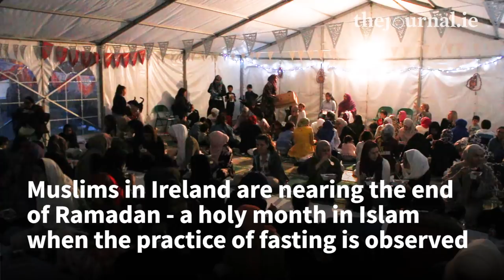'It's a very long day and you do feel hungry occasionally': Muslims on fasting for Ramadan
Every year during the Islamic Holy month of Ramadan, Muslims that are able are required to fast between sunrise and sunset.

We spoke to young Irish Muslims about Ramadan at the Under One Tent intercultural event at St Patrick's Park that sees all communities invited to break fast and engage in intercultural discussions.